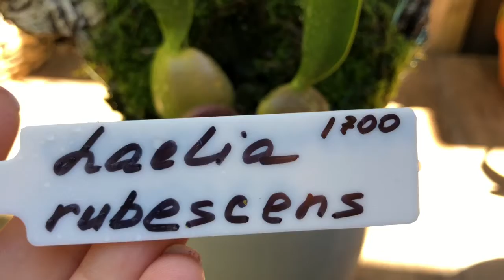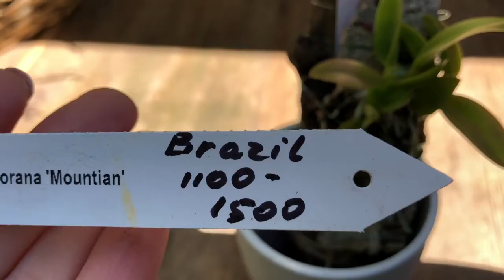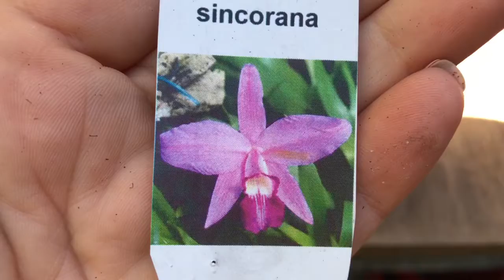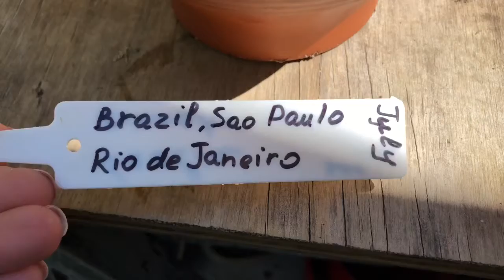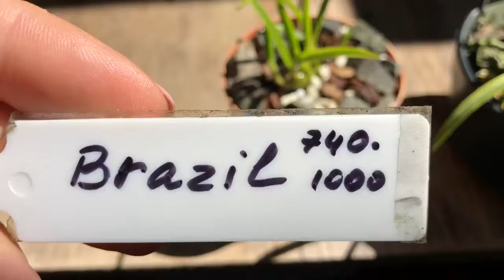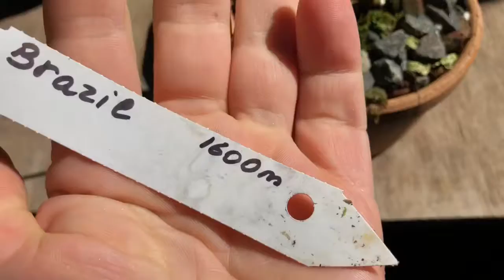Laelia rubescens , моя коллекция Лаейлий